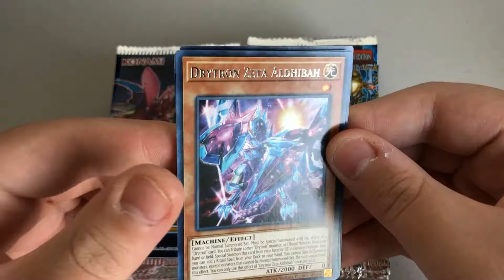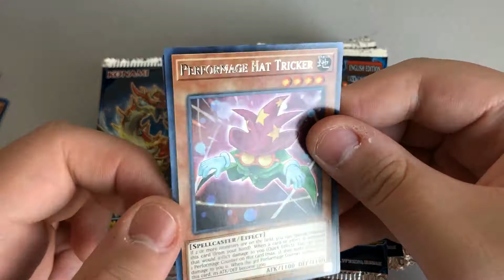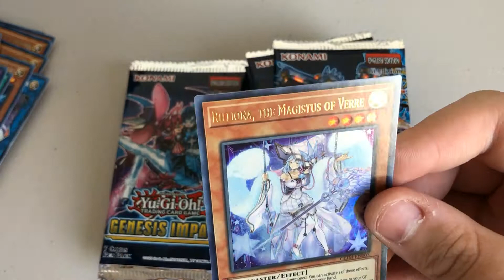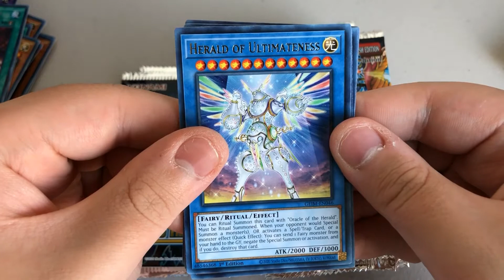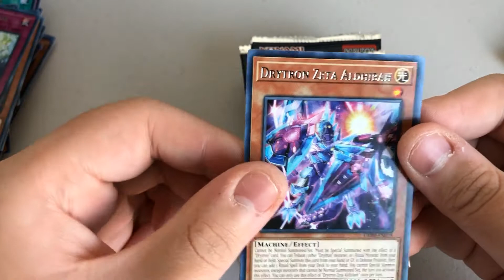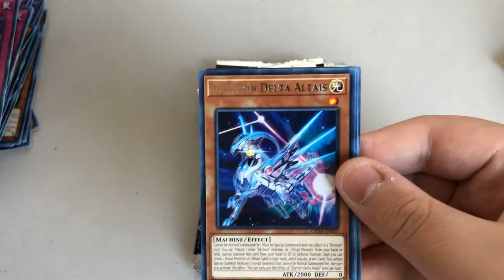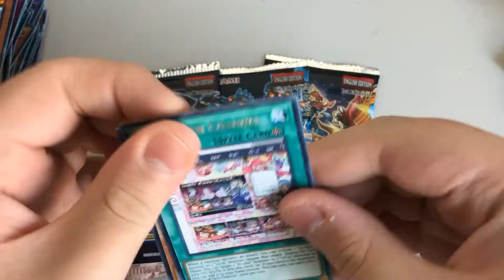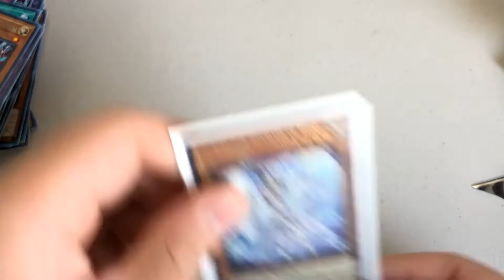Yu-Gi-Oh! Genesis Impact booster box! + 4 Knightmare Unicorn and 4 Knightmare Phoenix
In the Genesis Impact booster box I pulled 4 Knightmare Unicorn and 4 Knightmare Phoenix!